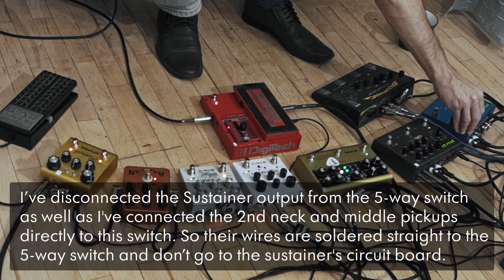Ambient Guitar – Sustainer in Bridge (Soundscape, Slow music, Fernandes, Whammy 5)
Recently I set Fernandes Sustainer on my Godin Solidac guitar. I did it in a “wrong” way – with the Sustainer driver in bridge position and feedback humbucker (noiseless Fender SCN) in neck.

My aim was to disengage Sustainer system from other pickups as much as possible. That’s why I’ve installed two Fender SCN noiseless pickups in neck. The second one works as an ordinary neck pickup. It makes much fatter sound reach with low frequencies when the Sustainer is switched on, because now it is picked up not in bridge, but in neck.

There is a Fender single in the middle and the Sustainer driver’s output is connected to the bridge position on the 5-way switch.

I’ve disconnected the Sustainer output from the 5-way switch as well as I've connected the 2nd neck and middle pickups directly to this switch. So their wires are soldered straight to the 5-way switch and don’t go to the sustainer's circuit board.

The reason why I’ve disconnected the Sustainer output from the 5-way was a slightly dull signal with a drop of high frequencies when the Sustainer output was mixed to other pickups.

On top of all that occasionally I’ve got a great distorted synth-like sound in bridge and bridge+middle position when the Sustainer in switched on.

Now I can played one note and do any tweaks with the pedals as it is being sustained. One can make incredible synth sounds by turning Digitech Whammy 5’s pitch knob, as well as swinging a pedal.

Gear used:
Godin Solidac with Fernandes Sustainer set in bridge
Strymon Zuma - power supply
Digitech Whammy V – pitch-shifter
Strymon Riverside - multistage drive
Joyo JF-14 American Sound – amp simulator
Meris Hedra – delayd pitch-shifter
Meris Polymoon – textural delays
Strymon Volante – magnetic echo machine delay
Strymon TimeLine – delay
Strymon BigSky – reverb
Boomerang III – looper